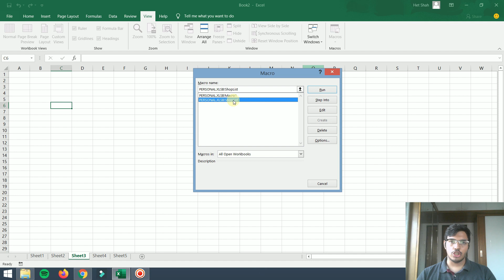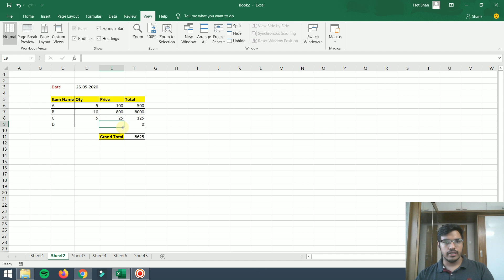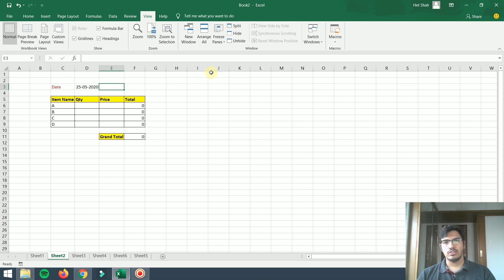Use Macros to Automate Stuff in Excel | Hacks in your Hands | Het Shah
Record your repetitive work in Excel with Macros and use that VBA Script to run it anywhere. Get your desired output in one click also save your time in daily office activities like data manipulations and data reports that are required to be done frequently.

Hacks in your Hands - Het Shah

Green Screen

Top Keywords for this video
excel macros examples
excel macros for dummies
excel macros tutorial
how to create a macro in excel 2016
excel macros 101
excel macro tutorial pdf
excel macros and vba for beginners
excel vba
macros in excel for beginners
what is the use of macros in excel with examples
how to enable macros in excel
macros in excel for beginners pdf
excel vba
excel macro button